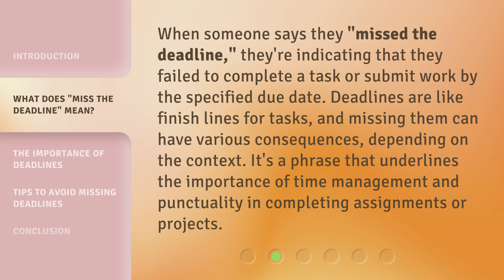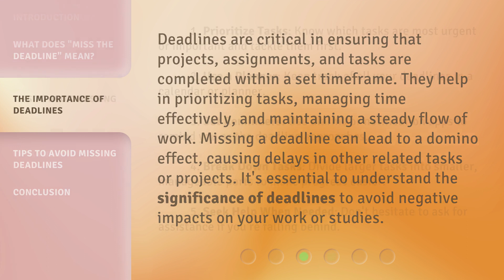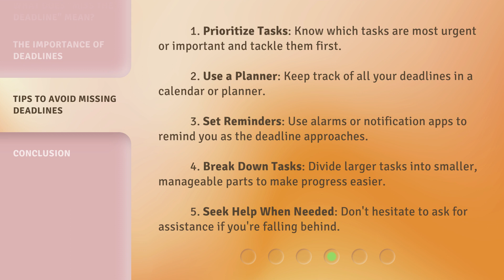Navigating Deadlines: Don't Miss Out!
Deadline Dash: Don't Miss Out! • Learn how to navigate deadlines effectively and never miss out on important opportunities again! Watch now for valuable tips and tricks.

00:00 • Introduction - Navigating Deadlines: Don't Miss Out!
00:33 • What Does "Miss the Deadline" Mean?
01:00 • The Importance of Deadlines
01:31 • Tips to Avoid Missing Deadlines